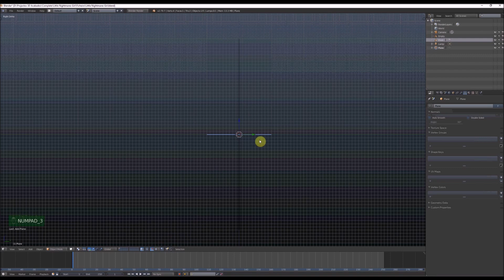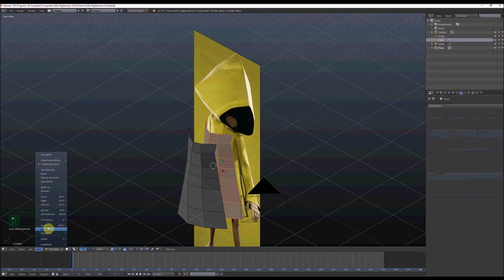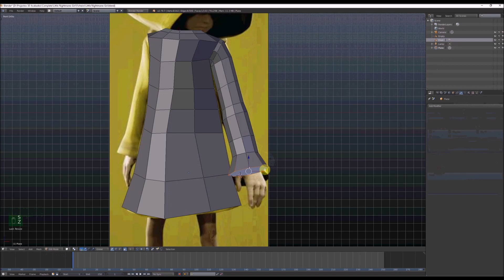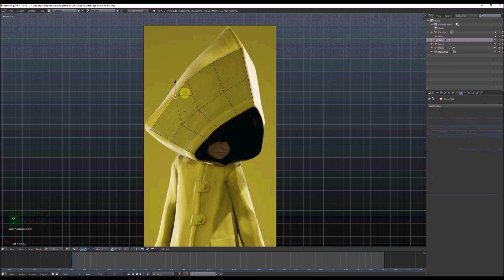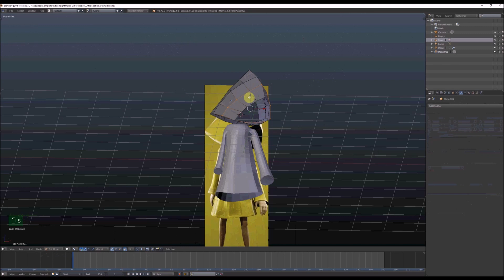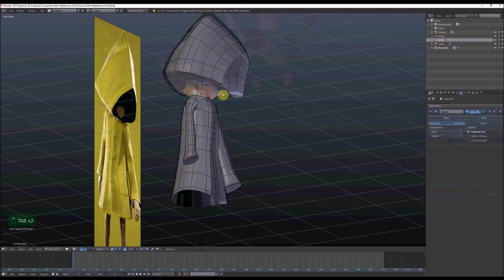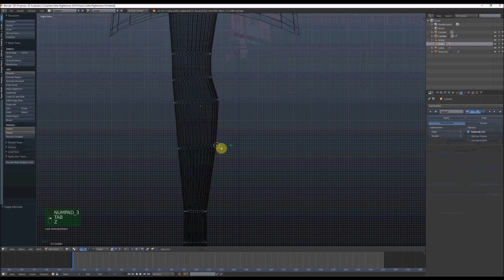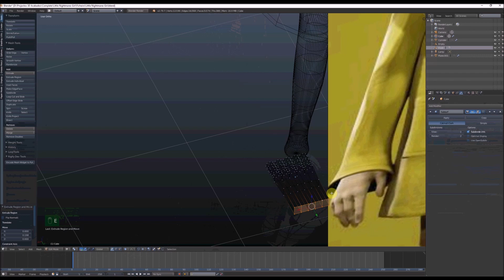Little Nightmares Girl | 3D Modeling | Part 1 of 3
In this video series i will be modeling the girl from Little Nightmares franchise. Hope you liked it. ; )